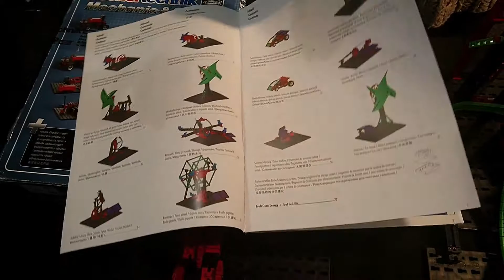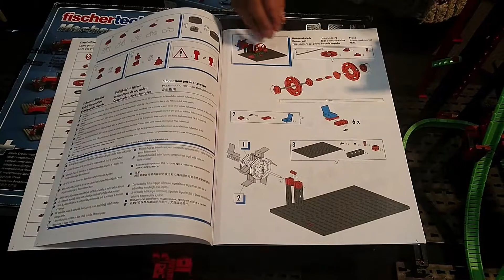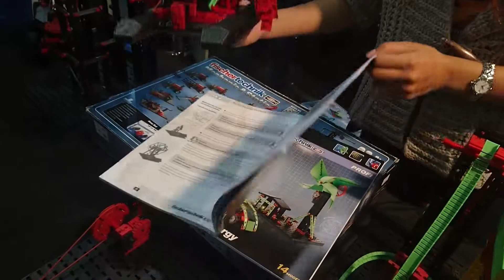VIRTUAL EDUCA LEGOS, aprendizaje, material didáctico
Ps Milton Cubillos
Educación Virtual: Educación online, Educación en línea, Educación a distancia, Ciber-Educación para el mundo

IA Aplicada a la Educación: Prompts, Herramientas, Recursos, Aplicaciones, Hacks, Tips, Trucos, Secretos...

METAVERSO EDUCACIÓN INMERSIVA: Educación Virtual, Ciber-Educación en mundos virtuales, Omniverso educativo.

HACKS, TIPS, TRUCOS, SECRETOS, CLAVES, DE LA EDUCACIÓN VIRTUAL ON LINE

Para aprender más puede ir a mis publicaciones de Libros